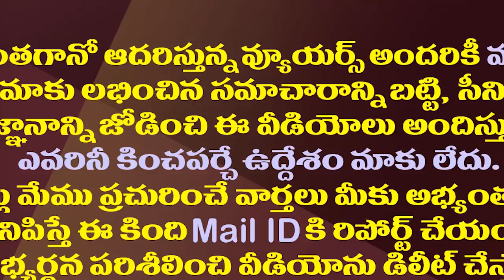టీడీపీ పెద్దల కబ్జా 400 ఎకరాలు..సిట్ నివేదిక రెడీ| SIT Inquiry Found 400 Acres in Vizag Land Scam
Visakhapatnam Land Scam: SIT Inquiry Found Nearly 400 Acres Encroached  and Preparing to Submit the Report to the AP Government Soon.